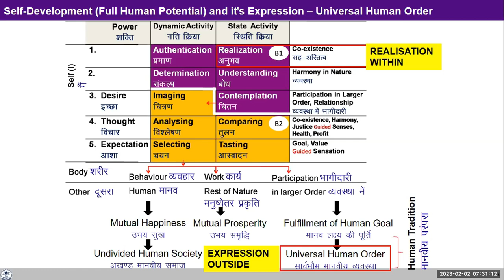FAQ चित्रण संवेदनाओ के प्रभाव में है इसको किस तरह से समझे 2023 02 02 Hindi GPB